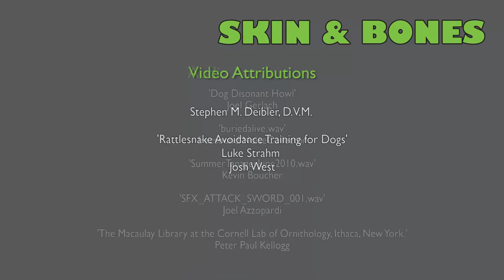Skin & Bones - Animal Life: Eastern Diamondback Rattlesnake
The Eastern Diamondback Rattlesnake is the largest rattlesnakes in the world and with one bite can deliver a potent venom that dispatches their prey.

This video is one of a series taken from the mobile app Skin & Bones. The app brings animal skeletons to life through 3D imagery in the Bone Hall at the Smithsonian's National Museum of Natural History.
Download on the App Store and enjoy the videos and 3D experience at the Museum or wherever you are.